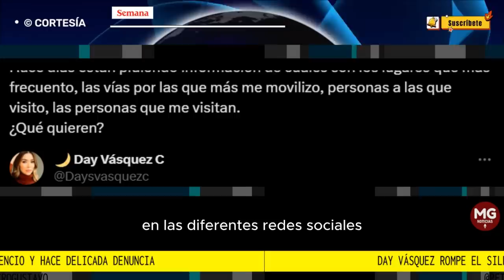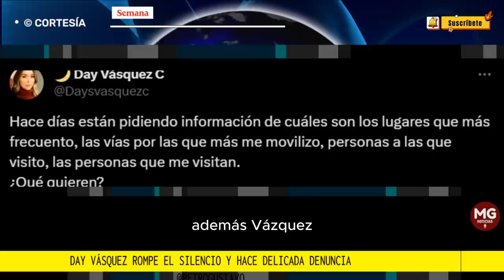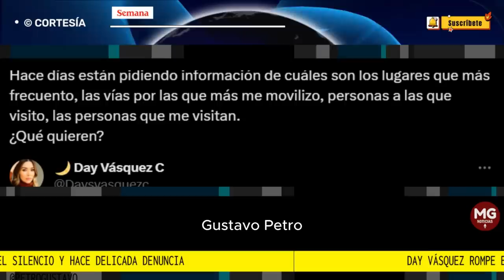📢 DAY VÁSQUEZ ROMPE EL SILENCIO Y HACE DELICADA DENUNCIA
“Otra vez la misma estrategia de siempre. Las conozco perfectamente porque, lamentablemente, muchas veces escuché cómo las ejecutarán”, precisó la mujer, que además indicó: “En serio, dejen sus estrategias bajas y presiones absurdas”.
FUENTE SEMANA